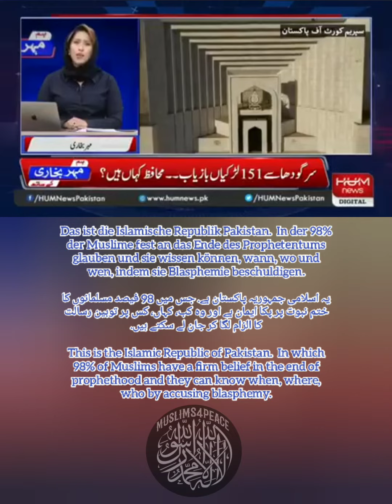Wellcome To Islamic Republic Of Pakistan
This is the Islamic Republic of Pakistan. In which 98% of Muslims have a firm belief in the end of prophethood and they can know when, where, who by accusing blasphemy.